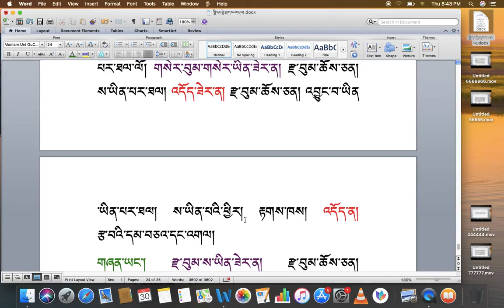རིགས་ལམ་སློབ་ཁྲིད། 134 རྟགས་གསལ་གཏོང་བ། ( ༨ ) DIALECTIC